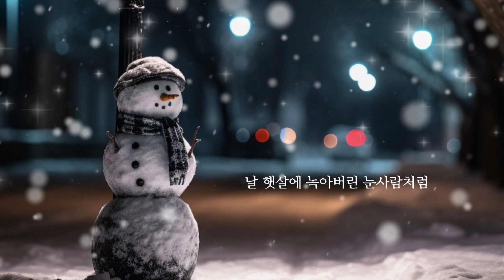Dream Menz(드림맨즈) - 눈사람 (Feat. 김병수 (투로맨스)) 가사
가사

귓가에 종소리 울리는
하얗게 눈 덮인 거리에
나만 혼자 남겨두고
멀어지던 너를 잊을 수가 없어
아픔 시린 기억과 조각난 우리의 사랑이
내리는 눈꽃을 타고 멀리멀리 흩어지네
이젠 나 아닌 다른 어떤 사람 곁에 있는
너 행복하겠지
이젠 나를 지워가겠지
하얀 첫눈을 잃어버린 아이처럼
하늘만 바라보며 눈물 흘려봐도
다시는 돌아올 수 없는
다른 사람의 연인이 돼버린걸
날 햇살에 녹아버린 눈사람처럼
당연한 듯 지워버릴 것만 같아
아무리 외쳐봐도 들리지 않는
내 그리움만 내리는 눈처럼 쌓여가고
다신 볼 수 없겠지
밤새 쌓인 그리움으로 만든 예쁜 네 모습의
녹아버린 눈사람 만큼 날 잊어 가겠지
내 눈에 흘러내린 너의 기억에
다신 누구도 사랑할 수 없을것만 같아
원망스러워
하얀 그리움 쌓인 거리에
가로등 하나둘 켜지면
오늘 이밤도 너를 찾아
이 거리를 헤매네 워
다신 볼 수 없겠지